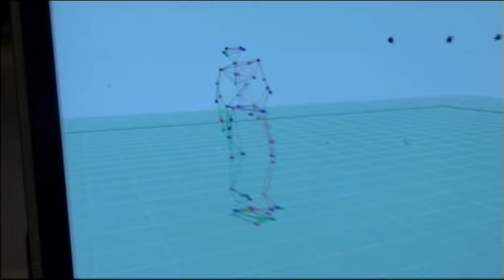Tony Hawk's Project 8: Behind the Scenes - Dustin Dollin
from the inside project 8 - skatepark tour edition dvd that came with the platinum hits version of project 8 on the 360

credit to shredbraahh on archive.org for uploading an iso of this